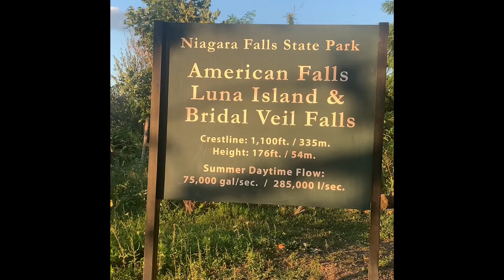Niagara Falls in USA & Canada Travel with Sri